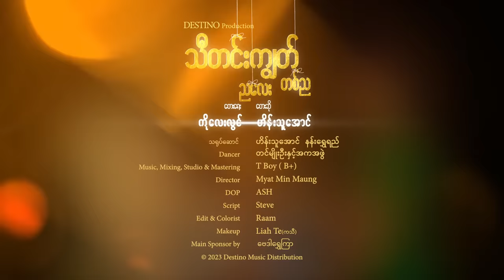သီတင်းကျွတ်ညလေးတစ်ည-ဟိန်းသူအောင် Thidingyut Nya Lay Ta Nya _ Hein Thu Aung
ဟိန်းသူအောင် - သီတင်းကျွတ်ညလေးတစ်ည(OFFICIAL MUSIC VIDEO)(New Version)
တေးရေး ကိုလေးလွင် တေးဆို ဟိန်းသူအောင်